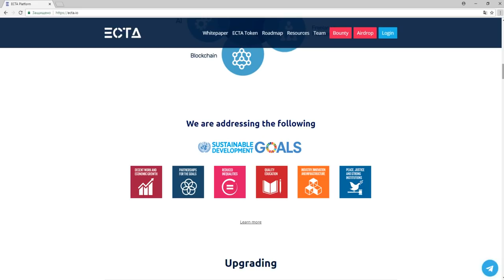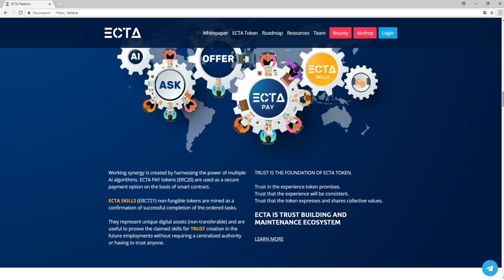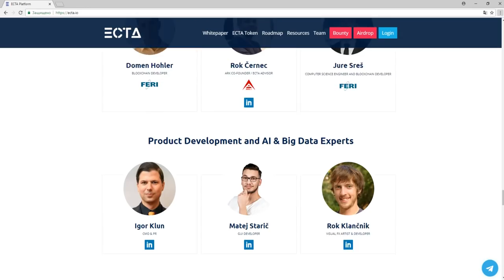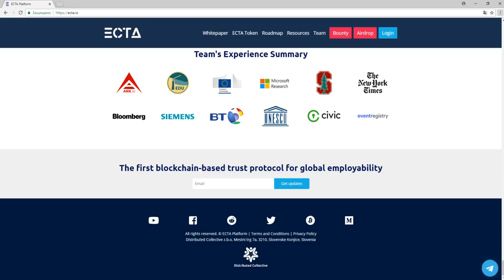Обзор Проекта ECTA (ECTA)